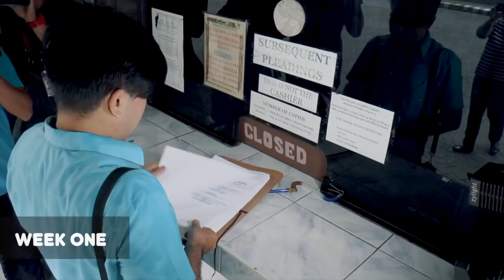BBM VLOG #15: 100 Weeks and Counting... (OFFICIAL TRAILER) | Bongbong Marcos